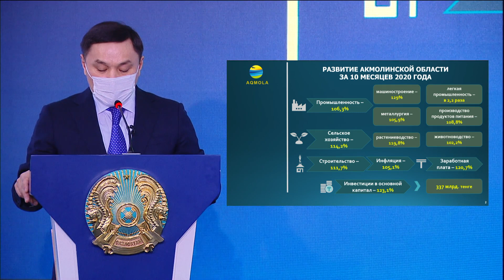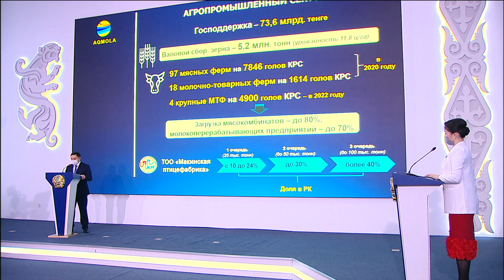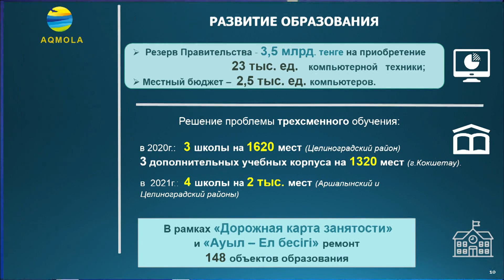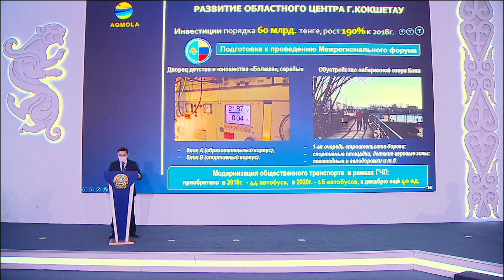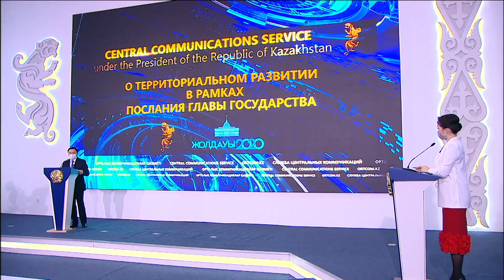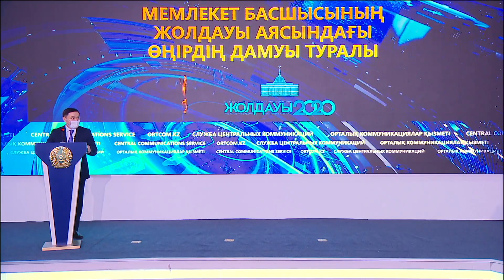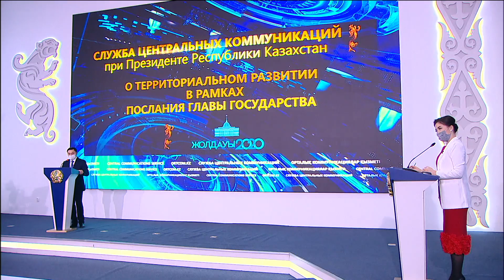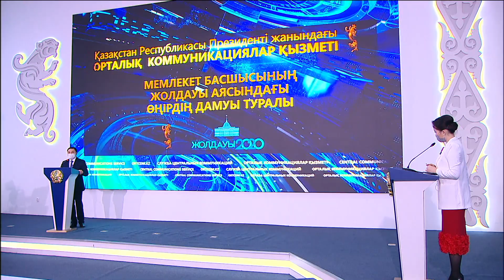Аким Акмолинской области: "О территориальном развитии в рамках Послания Главы государства"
В своем нынешнем Послании «Казахстан в новой реальности: время действий» Глава государства обозначил конкретные планы по обеспечению экономического роста и повышению уровня жизни граждан. Реализуя поставленные задачи и приоритетные направления посткризисного развития, Акмолинская область, несмотря на продолжающуюся пандемию и связанные с ней ограничения, сохраняет положительную динамику развития. Об этом на традиционном брифинге в Службе центральных коммуникаций сообщил аким Акмолинской области Ермек Маржикпаев.
Плановые индикаторы выполнены, драйвером стали инвестиции.

«Драйвером экономической активности стал рост инвестиций. По этому показателю наша область находится в тройке лучших регионов по стране. С начала года в экономику направлено порядка 340 млрд. тенге, что на 23% больше прошлого года. Всесторонняя поддержка в рамках антикризисных мер оказывается малому и среднему бизнесу. В частности, более 20 тыс. субъектов получили налоговые послабления и отсрочки по кредитам. Для восстановления их деловой активности в рамках только двух программ выделено более 7 млрд. тенге», - уточнил глава региона.

По «Дорожной карте бизнеса» господдержку получили 300 предпринимателей, по программе «Еңбек» выдано свыше 800 микрокредитов и 700 безвозмездных грантов. Региональный бизнес активно участвует в программе «Экономика простых вещей». В этом году профинансированы 120 бизнес-проектов на 15 млрд. тенге, это втрое больше прошлого года. 1300 новых рабочих мест будет создано.

«Возможность трудоустройства появилась в ходе реализации Дорожной карты занятости, в рамках которой создано около 10 тыс. рабочих мест. В целом, за счёт реализации различных программ на рынке труда создано более 21 тыс. рабочих мест, из них 13 тыс. постоянных. Благодаря поддержке Елбасы, Фондом «Birgemiz» оказана поддержка 26 тысячам лиц из социально уязвимых категорий на сумму более 1,2 млрд. тенге», - резюмировал аким.